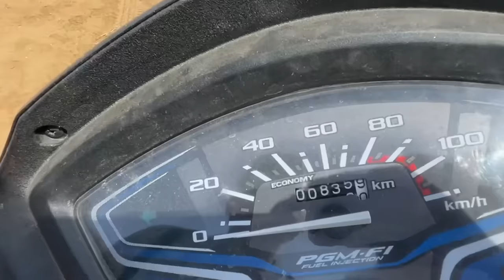Honda Service is Very Disappointing ❌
Hello Guys

Akash here with a new Vlog for you: Honda Service is Very Disappointing ❌